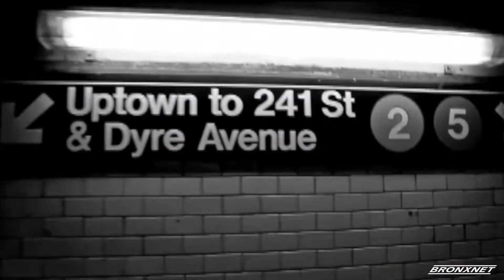Yankee Merchandise | BronxTalk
BronxTalk: Yankee Merchandise | November 18th, 2019.
Gary Axelbank is joined by Cary Goodman of the 161st BID and Council Member Vanessa Gibson for a discussion on how Bronx Advocates took on Nike and MLB regarding Yankee Merchandise on River Avenue near the stadium, the prospects for a Bronx soccer stadium, plus The Councilmember weighs in on the "Joker Stairs" and more.